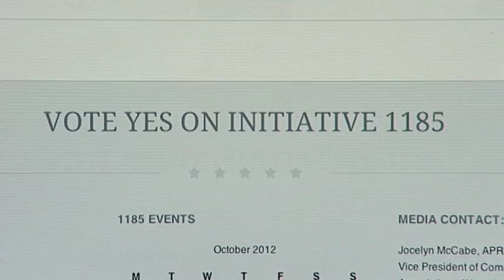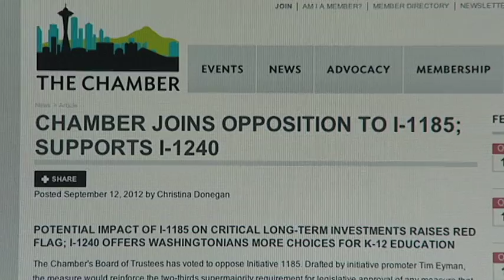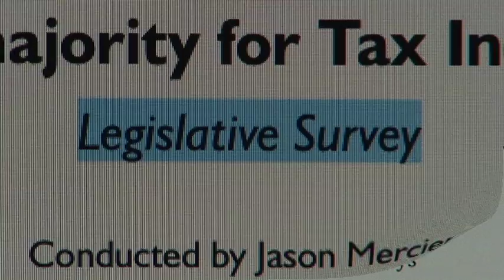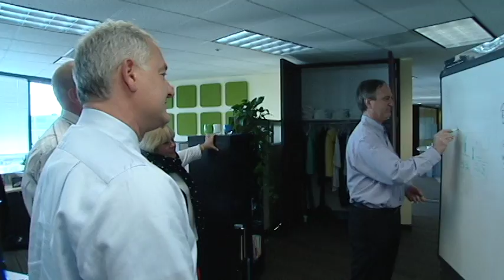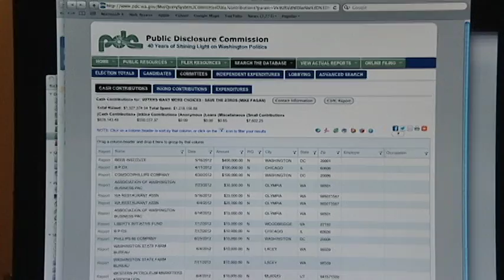City Inside/Out Local Issues: Initiative 1185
This fall, get ready for the latest initiative from Tim Eyman: I-1185. It asks voters to decide, for the fifth time, if our state lawmakers need a two-thirds majority to raise taxes. Supporters say I-1185 is the only way we can rein in government spending. But opponents say the measure keeps legislators from doing their jobs. In this edition of Local Issues, you`ll hear from both sides as we consider how I-1185 will impact the way our government works--even to the point of changing our state constitution.